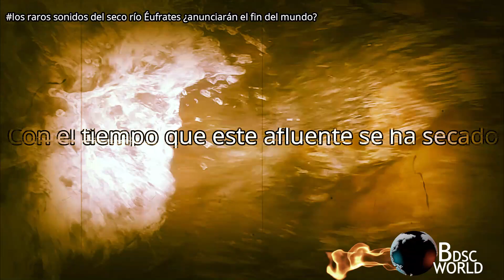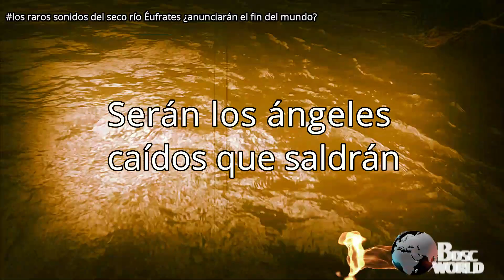SONIDOS ESPELUZNANTES EN EL EUFRATES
Al principio, los Ángeles caídos pertenecían al grupo celestial que salvaguardaba los inicios de la humanidad. Fueron creados específicamente por Dios para velar por el hombre, y se les otorgó de entendimiento y libertad.

Estas características llevaron a que muchos de estos ángeles comenzasen a cuestionar a su creador, alejándose de él y cometiendo diferentes “pecados” que llevó a que Dios los expulsara del cielo, desterrándoles al infierno.

La mayoría de los ángeles cayeron por lujuria, aunque también por vanidad como motivos principales.